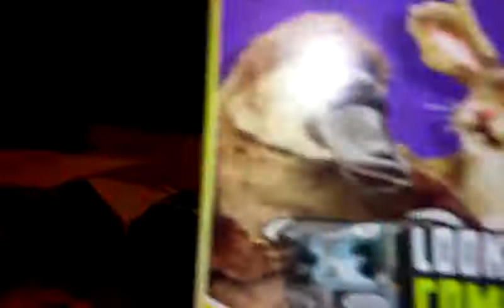Anna eating pizza lunchables